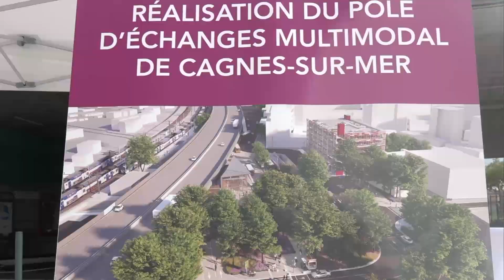Cagnes-sur-Mer - Inauguration du Parvis de la Gare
Inauguration de la Nouvelle Gare Routière et du parvis ainsi qu’à la pose de
la première pierre du bâtiment des voyageurs du pôle d’échanges Multimodal de Cagnes-sur-Mer.